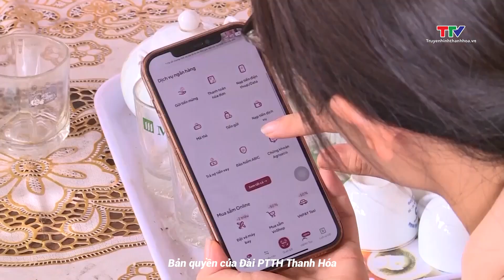Hoàn thành chi trả lương lương hưu trước ngày 10/9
Do thời gian chi trả lương hưu, trợ cấp bảo hiểm xã hội của tháng 9 trùng vào kỳ nghỉ lễ Quốc khánh; Bảo hiểm xã hội Việt Nam sẽ chi trả cho người hưởng qua tài khoản ngân hàng bắt đầu từ ngày 4/9, đảm bảo hoàn thành trước ngày 10/9/2024.